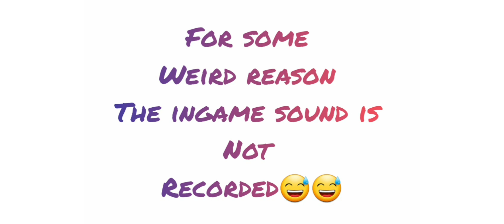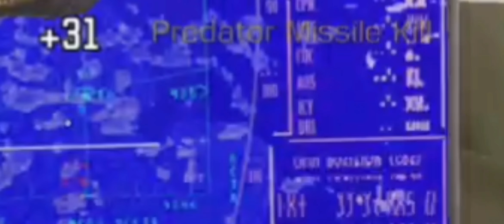My 1st Cod Game Play